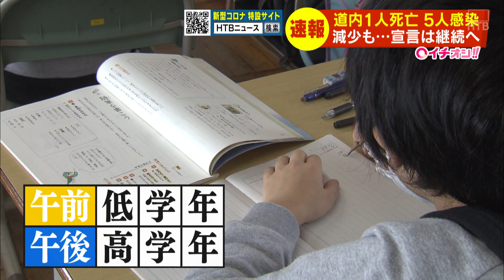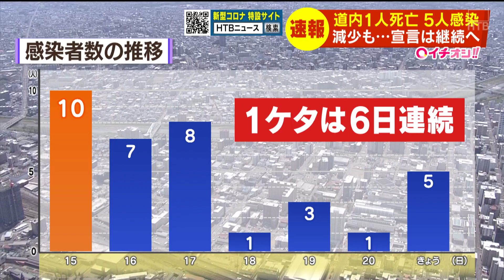道内 ５人が感染 緊急事態宣言解除の目安上回る【HTBニュース】